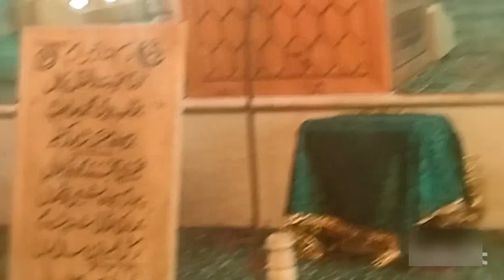Dil ko chune wali naat||Kashmiri sami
Dil ko chune wali naat
Kashmiri sami